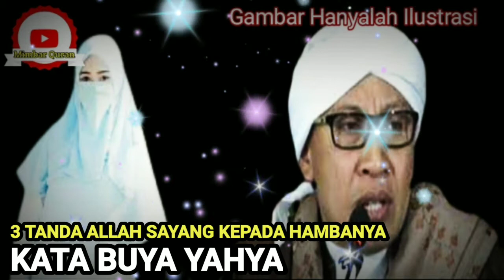3 Tanda Allah Sayang Kepadamu - Mimbar Quran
3 Tanda Allah Sayang Padamu - Mimbar Quran